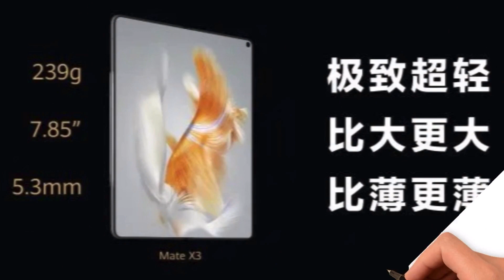เปิดตัวมือถือจอพับ Huawei Mate X3 ราคาเท่าไหร่ มีอะไรดี